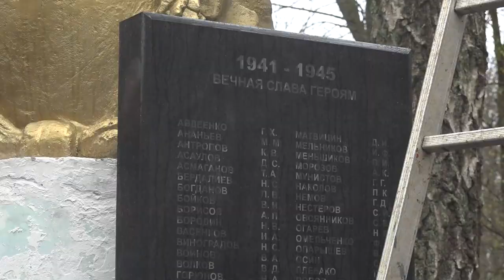Бронзовый солдат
Подготовка к 9 мая идет полным ходом . В фокусе внимания реконструкция памятников и мемориалов.  Бронзовый солдат на братской могиле в Звенигороде не станет исключением. Ко дню Победы ,обещают коммунальщики, он «будет в строю». Подробнее в материале нашего корреспондента.